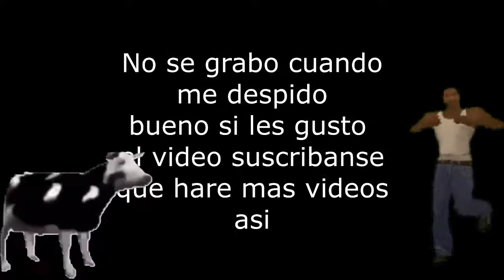ME PASO MINECRAFT SIN USAR ARMADURA